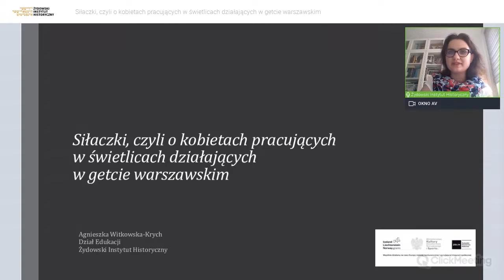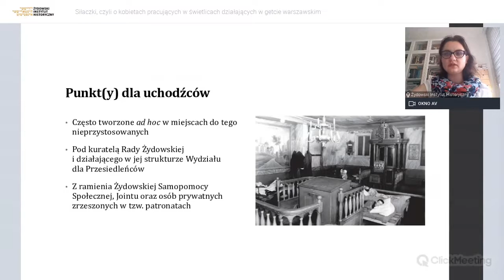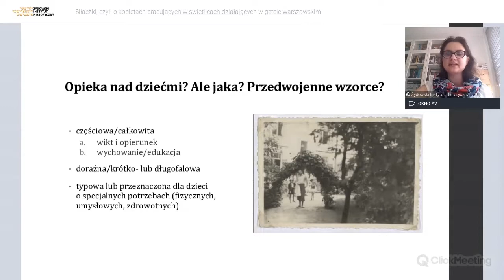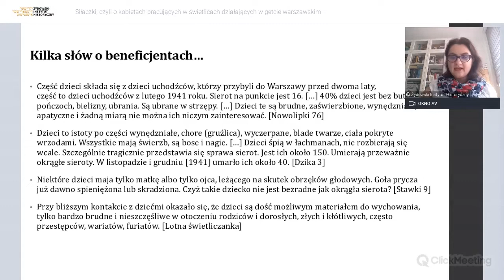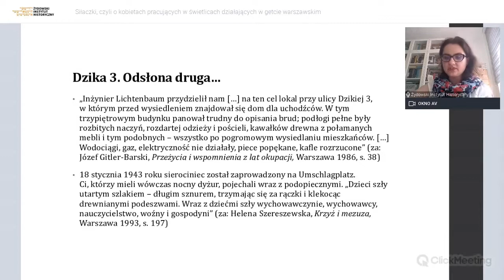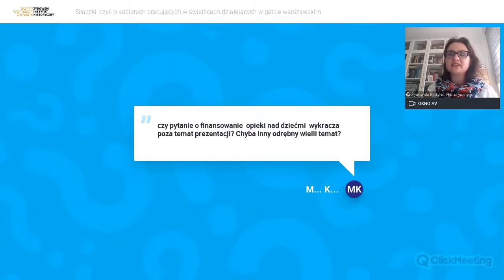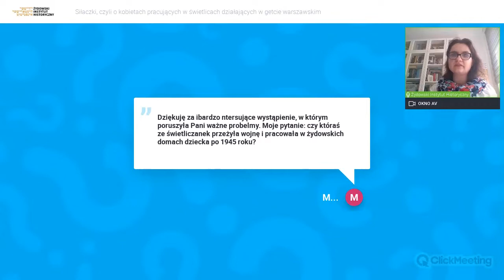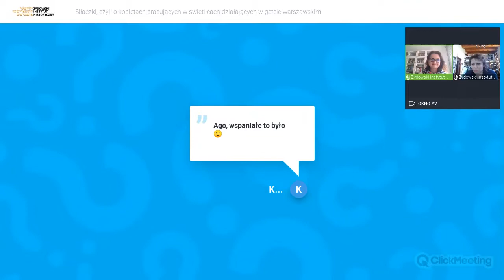Siłaczki, czyli o kobietach pracujących w świetlicach działających w getcie warszawskim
Seminarium naukowe online, podczas którego dr Agnieszka Witkowska-Krych z Działu Edukacji ŻIH opowiada o kobietach, które opiekowały się dziećmi w świetlicach w getcie warszawskim.